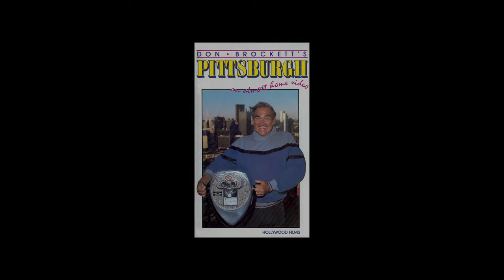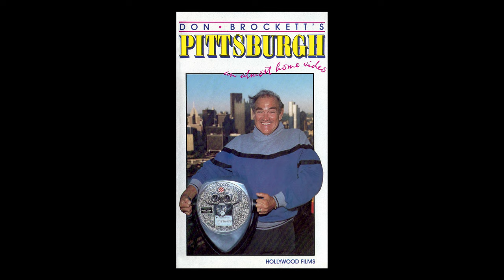AF-800: Don Brockett: The Mister Rogers Biographies | Ancestral Findings Podcast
Meet Don Brockett, a multi-talented American actor, singer, composer, director, and producer. He gained immense popularity for his role as Chef Brockett in numerous episodes of the beloved children’s TV show Mister Rogers’ Neighborhood. However, Don’s life was much more than just his iconic character. Let’s delve into the fascinating life of Don Brockett.